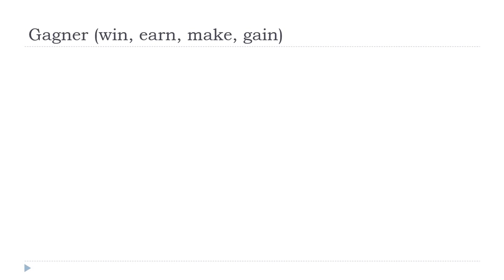Aprende francés con Vincent = Gagner # Indicatif Présent